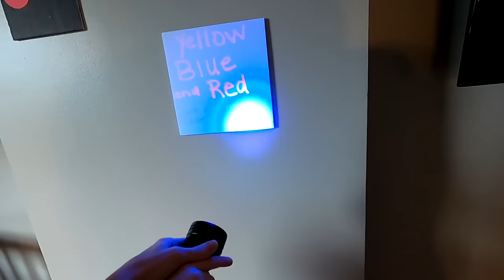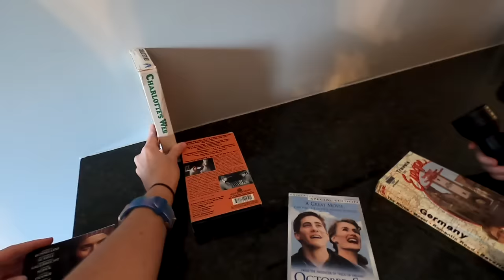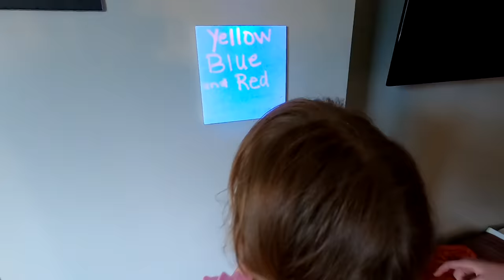Roblox PIGGY In Real Life - Chapter 15: Hotel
This escape in real life is a race against time. After having the confidential folder stolen, the V Family is on the hunt to get it back! V Mom only found one clue to follow. Will it be enough to lead them to the thieves that trapped them in the Escape Room? Can they find what was stolen when they were locked in the basement?  The V Family has to sneak into a guarded room and quickly search for anything that might help them. Can they make it in and out without getting caught? Watch and comment if you see any clues that may help them figure out this mystery!

The V Family is a funny family channel where we vlog, prank and play crazy challenges!